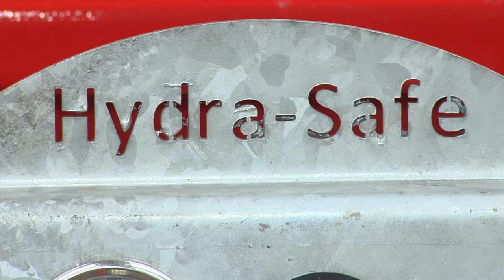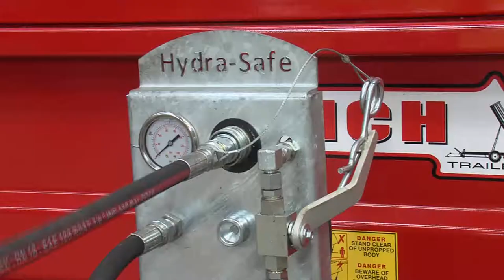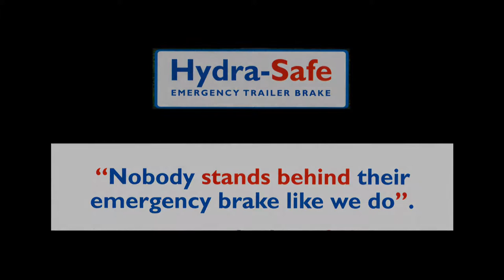Hydra-safe Emergency Trailer Braking System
Hydra-safe Braking System
Guaranteed Emergency Braking, with no electrical or additional connections
Simple Practical Design